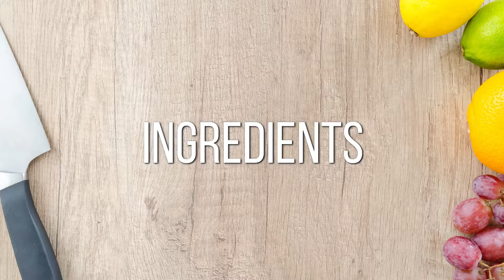Stir Fry Crab Curry | December's Taste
Special Thanks and Music Credits